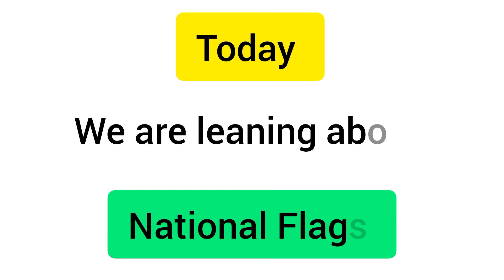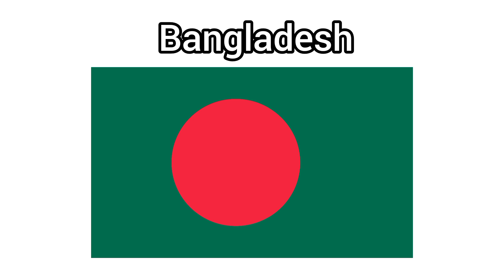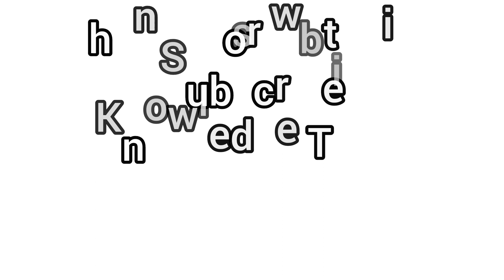All Countries National flags of the World || Flags of different Countries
Here you will find the latest learning and educational videos specially for kids.knowledge time is a YouTube channel whose main content is to introduce information and names about all animals,all Birds,all Insects,all countries flags,all countries national symbols, vehicles and useful objects etc.I aim to provide videos on simple english conversation in a convenient way so that anybody from a non English background can learn easily by watching them.I make good videos for you.If you enjoyed it.please support me and watch my videos regularly and do not Forget to Subscribe

              All Countries National Flags

This is an educational video to learn flags of the world with English names.
Thanks.